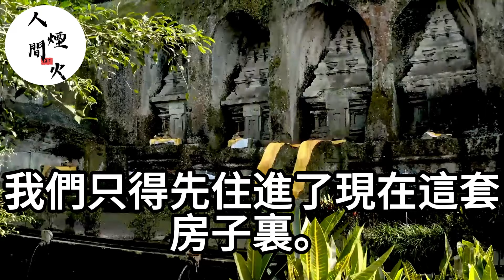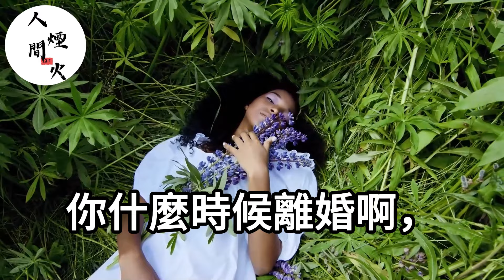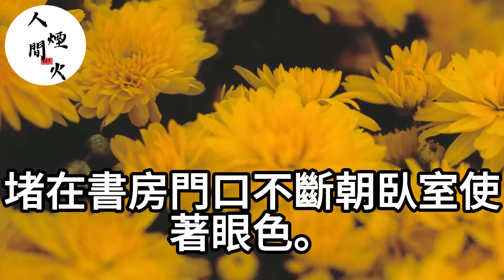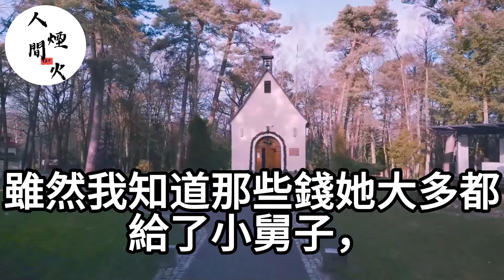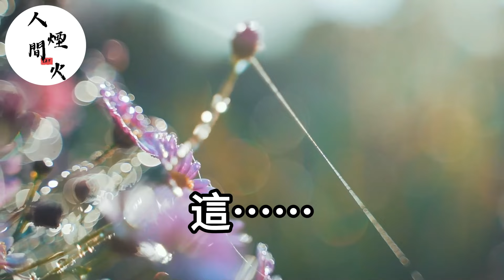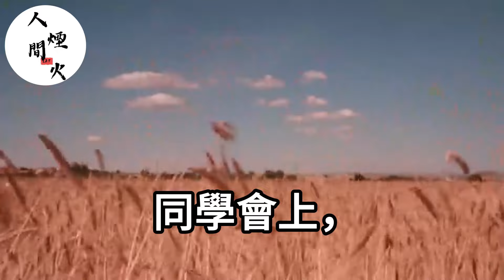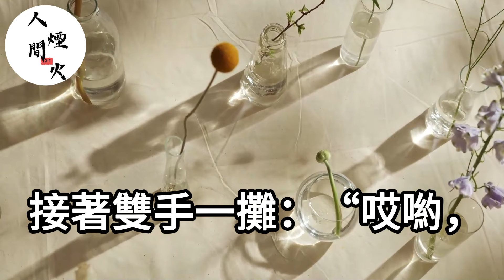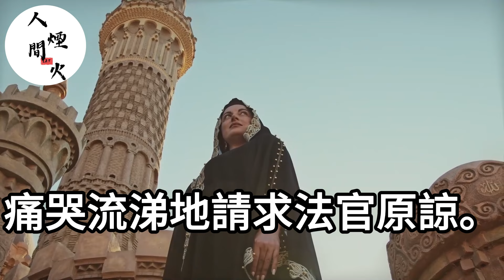一共和妻子结婚5年！她竟被我查出出轨7年！还策劃骗走我的房产！我反手让她净身出户！順便把她小三送进监狱！生活經驗